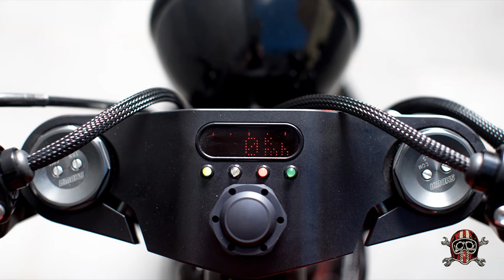TRIUMPH BONNEVILLE BOBBER